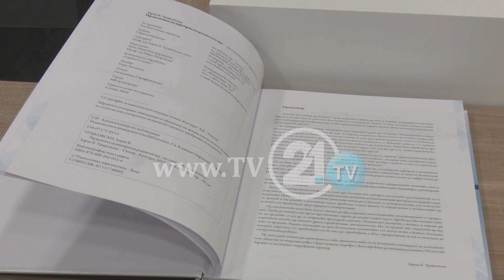“NGA SIMPTOMI NË DIAGNOZË” LIBRI MË I RI I RADILOGUT, ZORAN TRAJKOVSKI